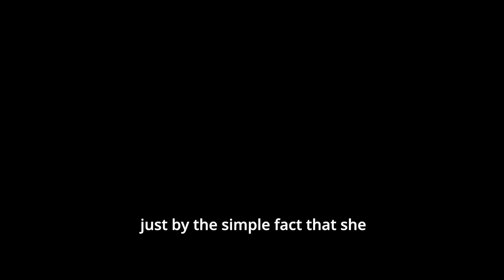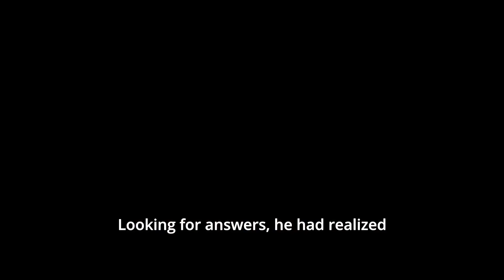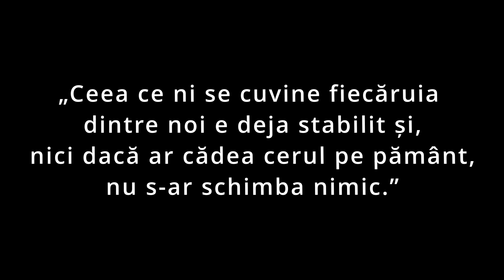Homies • Cel care ma asteapta • Boovie • 2022